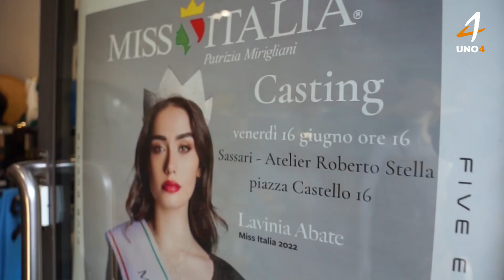Sassari ospita la nuova presentazione di miss Italia 2033